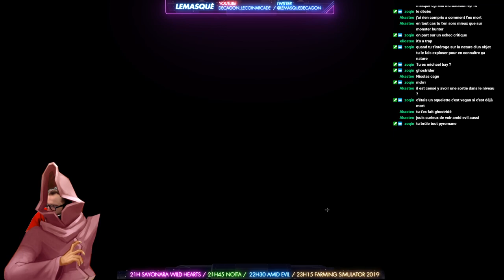DECAGON REPLAY LIVE #1 SayonaraWildHearts Noita AmidEvil FarmingSim19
DECAGON propose dorénavant des LIVE STREAM découverte sur TWITCH

Chaque soirée est l'occasion de découvrir 4 nouveaux jeux

SayonaraWildHearts (Switch PS4 PC)
Développeur Simogo
Distributeur Annapurna Interactive
Éditeur Annapurna Interactive
Date de sortie FR 19 septembre 2019

Noita (PC)
Développeur Nolla Games
Date de sortie FR 24 septembre 2019
Statut En développement

AmidEvil (PC)
Développeur Indefatigable
Éditeur New Blood Interactive
Date de sortie FR 20 juin 2019
Statut En développement

Farming Simulator 19 (PC Stadia PS4 XboxOne)
Développeur Giants Software
Éditeur Focus Home Interactive
Franchise Farming Simulator
Date de sortie FR 20 novembre 2018